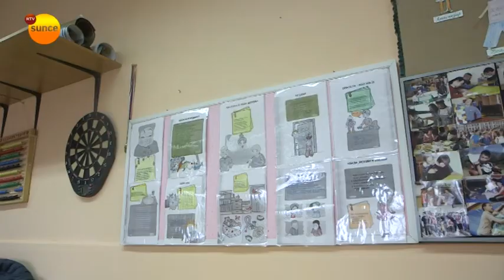Rad Dnevnog boravka u Aranđelovcu